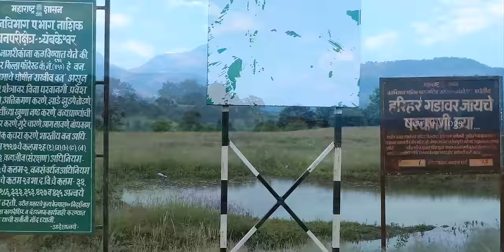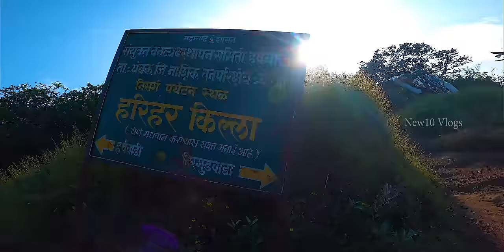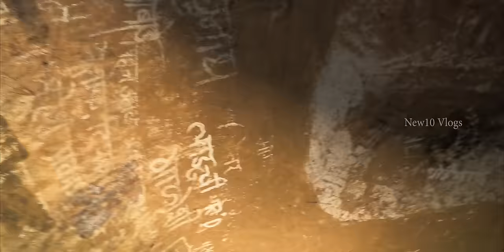പേടിയുള്ളവർ ഇവിടെ പോകരുത് !!! Harihar Fort 4K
Harihar fort / Harshagad is a fort located 40 km from Nashik City, 48 km from Igatpuri, 40 km from Ghoti in Nashik district, of Maharashtra, India. It is an important fort in Nashik district, and was constructed to look upon the trade route through Gonda Ghat.

Music: 'There Was A Time' by Scott Buckley - released under CC-BY 4.0.